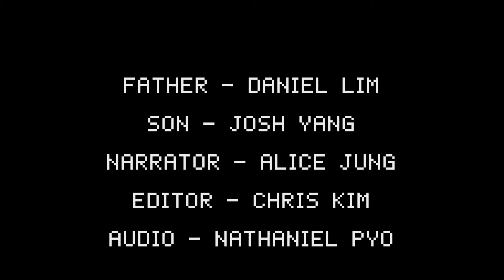Minecraft Bible Series - Heart of Stone vs. Heart of Flesh [Episode 4: Hebrews 3:12-19]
The fourth episode of the CTCC Minecraft Bible Series! In this episode, we explore what it's like to have a heart of stone versus a heart of flesh. We show the relationship of a son and father, just like us and God, to show an example of how you can apply Hebrews 3:12-19 in your own lives.

Father - Daniel Lim
Son - Josh Yang
Narrator - Alice Jung
Editor - Chris Kim
Audio - Nathaniel Pyo